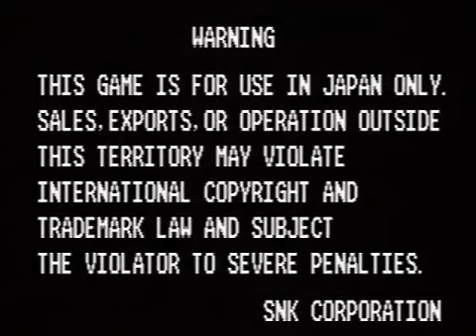12/24/12 TRF Garou MOTW 1 vs 1 Tournament (1 of 4)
TRF Garou MOTW Japanese 1 vs 1 tournament held 12/24/12. Enjoy.